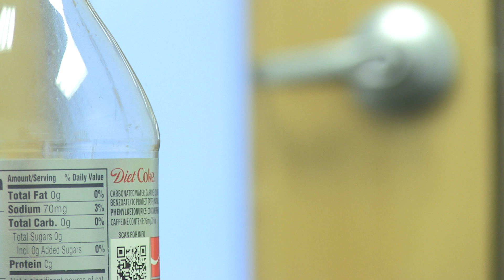Test Footage Shallow Depth of Field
This is a test to see if I can get a shallow depth of field with a tiny sensor.  This Canon XF105 has a 1/3" sensor.  Ordinarily you would need a 1" sensor to get a blurry background.  I think I got it.  Not sure how it will work practically.